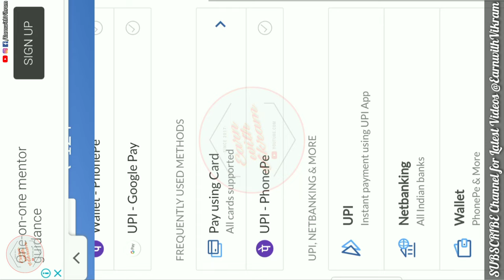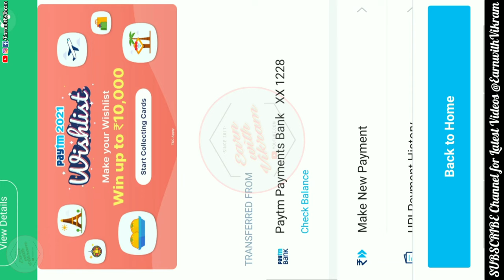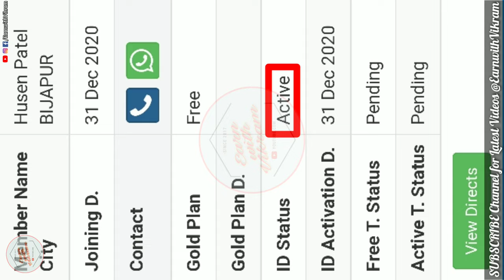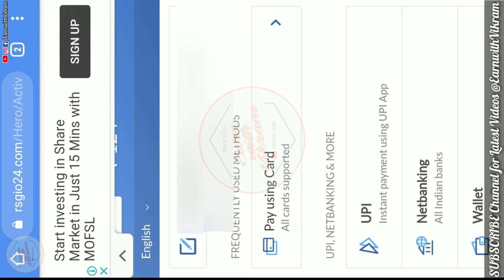How To ACTIVATE The I'D Without PIN | Bina Pin K I'd Kese Activate Kare | RSGIO24 | EarnwithVikram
● CURRENT PLAYING

● PREVIOUS VIDEO
How To Withdrawal Money Thru IMPS In RSGIO24 | Keval 1 Min Mein IMPS Mein Paisa Le | EarnwithVikram

In This Video We'll Explained The METHOD Of I'D Activation Without Using PIN.
If You're New Leader Of RSGIO24 Or Want To The Method Then You've To WATCH This VIDEO Till END So That You UNDERSTANDS The Procedure Of I'D Activation Easily.

   — TO GET IN A TOUCH WITH US —

● ABOUT
We Help People To Make BIG MONEY via Digitally & Average People Earn Money on Daily Basis. If you have a Knowledge about Social Media then you can Make Money Too, thru your Smart Phone.

If You Still Have Any Question/Suggestion Then Feal Free To Comment Us Below, We'll Definitely Answer Your Query Soon.